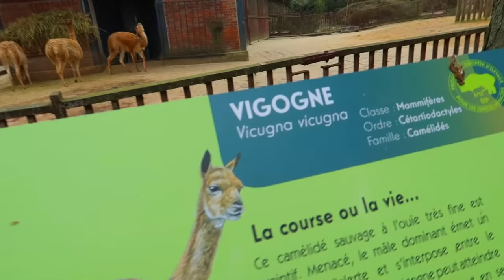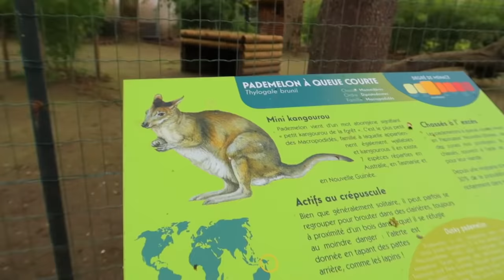ANDIAMO allo ZOO degli ANIMALI!!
Sofì e Luì insieme i Me contro Te vanno nello zoo più grande del mondo al Parigi ed incontrano tutti gli animali pericolosi, serpenti ed insetti a Parigi!

💍 SCOPRI I NOSTRI GIOIELLI IN COLLABORAZIONE CON COMETE E GIOIELLI!